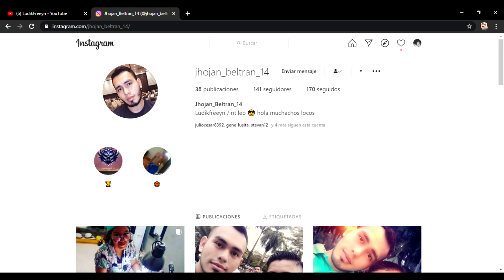JUNGLAS Más Fáciles De Utilizar En League Of Legends